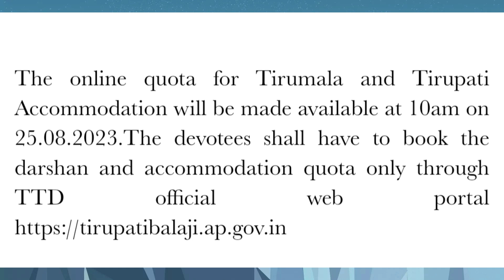November 2023 Tirumala and Tirupati Accommodation room